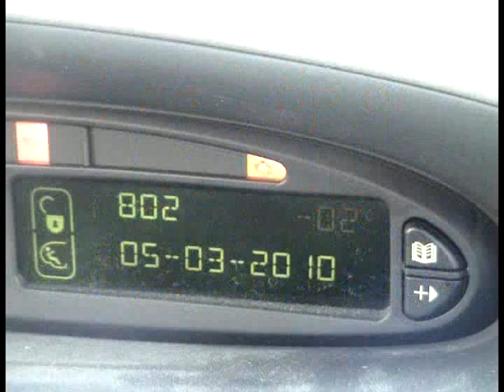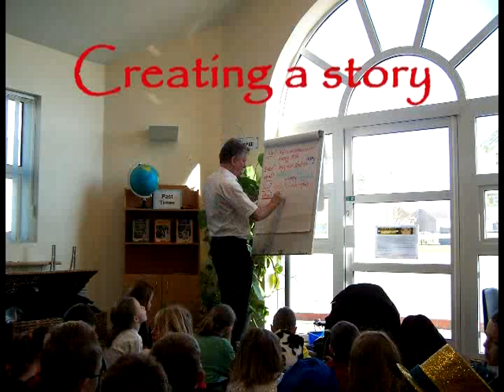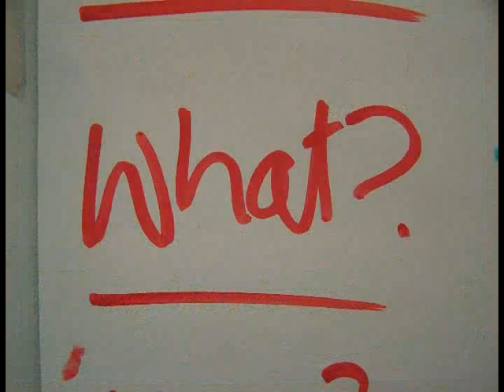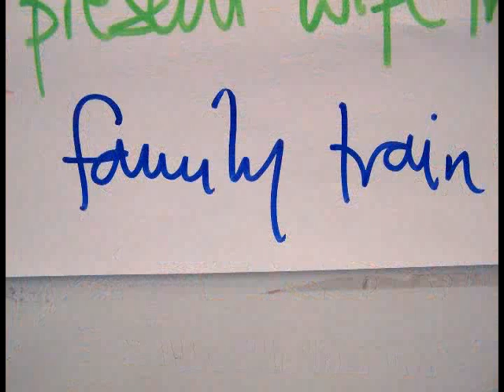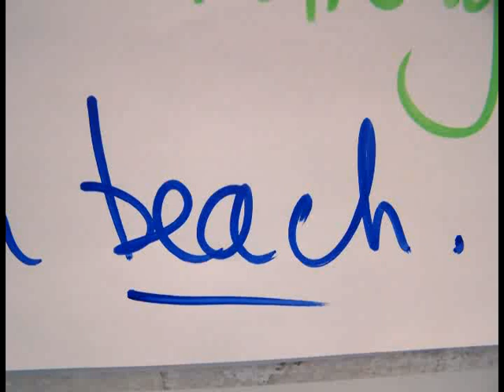TONY WILSON "THE TRIP OF THE TALE" PART 11 PETERBOROUGH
11/15 I am a Storyteller, writer, teacher and musician and I travel the length and breadth of the British Isles. This is a 2 disc DVD video diary that I made in February and March of 2010 during a four week tour of Manchester, Peterborough, Gloucestershire, the East Riding and Bristol as a rehearsal for the work I was about to do in South America. It covers the different areas of work that I do; writing, storytelling and workshops for children and educational professionals, as well as giving an insight into the kind of work that I do and to highlight the fact that the performance part of the work is only a small portion of what I do. The travelling and administration take up a lot of my time but nevertheless it is an enjoyable and sometimes challenging way to make a living. Hopefully the videos will also give some substance to the question, "Just what do you do?"